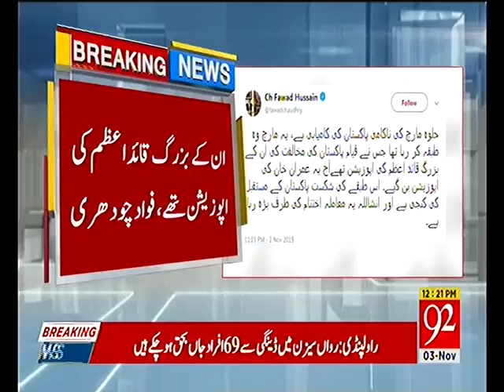fawd 16 33